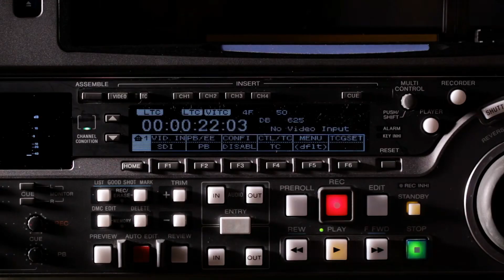Ta Thật Sự Là Ta Tiên Môn Bên Trong Yếu Nhất Audio Trọn Bộ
Truyện: TA THẬT SỰ LÀ TA TIÊN MÔN BÊN TRONG YẾU NHẤT Tập 1
Tác giả: Lục Đạo Luân Hồi Quyền
Thể loại: Tiên Hiệp, Vô Sỉ, Huyễn Tưởng Tu Tiên